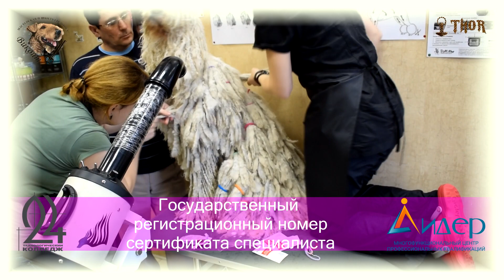Обучение грумингу Школа ВИКОНТ ТК 24 Leader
Первые и единственные в России курсы грумингв
на государственной основе!
Государственный регистрационный номер
сертификата специалиста!
Лицензия на образовательную деятельность!
Стрижка собак, кошек, лошадей, грызунов.
Груминг, тримминг, стриппинг, арт-груминг, SPA-процедуры.
Курсы, мастер-классы, семинары, лекции, практика.
Уполномоченный представитель профессиональной косметики для животных Animology (Британия)
Мастер по грумингу: Татьяна Воронцова
режиссёр Дмитрий Топельберг

The first and only grooming courses in Russia
on a state basis!
State registration number of
specialist certificate!
License for educational activities!
Grooming of dogs, cats, horses, rodents.
Grooming, trimming, stripping, art grooming, SPA procedures.
Courses, master-classes, seminars, lectures, practice.
Authorized representative of professional cosmetics for animals Animology (UK)